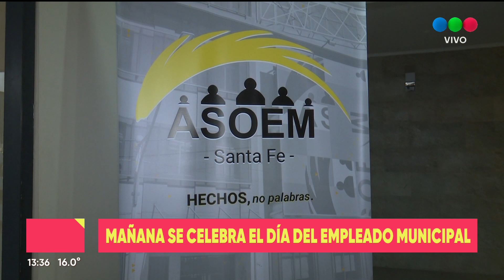MAÑANA SE CELEBRA EL DÍA DEL EMPLEADO MUNICIPAL - Telefe Santa Fe